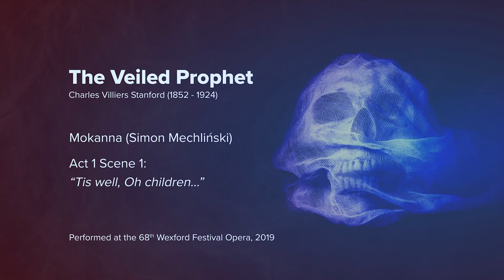WFO2019 | The Veiled Prophet Act 1 Sc 1 “Tis well, Oh children…” 2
THE VEILED PROPHET
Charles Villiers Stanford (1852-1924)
Grand Opera in Three Acts
Libretto by W. Barclay Squire
based on LALLA ROOKH by Thomas Moore
First Performance in English
With a new performing edition by Jeremy Dibble
Monday 28 October, 2019
O’Reilly Theatre, National Opera House, Wexford, Ireland
Produced by Heritage Music Productions
in association with Wexford Festival Opera 2019

Simon Mechliński (Mokanna)
Act 1 Scene 1: “Tis well, Oh children…”

Dur: 3’.27”

The full opera is now available to view on the RTÉ Player.

CAST
Mokanna, the Veiled Prophet Simon Mechliński
Zelica, Priestess    Sinéad Campbell-Wallace
Azim, a Young Warrior  Gavan Ring
Fatima, Chief Slave in the Harem  Mairéad Buicke
Abdullah, Mokanna's Slave  John Molloy
A Young Watchman   Dominick Felix
The Caliph Mahadi   Thomas D Hopkinson

Chorus of Wexford Festival Opera
ERROL GIRDLESTONE, Chorus Master

TU Dublin Conservatoire Chorus
STEPHEN WALLACE, Chorus Master

Orchestra of Wexford Festival Opera
FIONNUALA HUNT, Concertmaster

Conductor    David Brophy
Producer    Una Hunt
Onstage Video and Director  Roberto Recchia
Technical Director   David Stuttard
Répétiteurs    Tina Chang & Aoife O’Sullivan
Stage Manager   Emma Kehoe

ACKNOWLEDGEMENTS
TU Dublin Conservatoire  Mairéad Hurley, Head of Vocal, Opera & Drama

RTÉ lyric fm
Gail Henry    Producer

Wexford Festival Opera
David Agler    Artistic Director, 2019
David McLoughlin  Chief Executive
Nora Cosgrave   Director of Artistic Operations
Nicky Kehoe    Company Manager
Elizabeth Rose-Browne Media Relations Manager
Miles Linklater    Title Image Creation

Audio Recording    RTÉ lyric fm

Audio Mastering   Ben Rawlins

Video Production
Ted Moran     Producer and Director
Oonagh Quinn   Editor
Peter Grogan   Camera Operator
Shane Campbell   Camera Operator